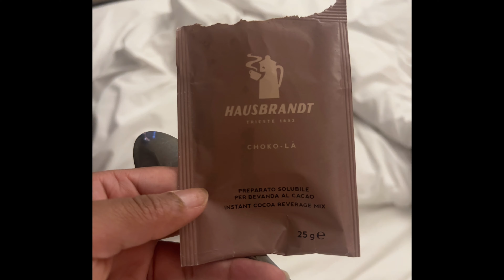Gqeberha| Eastern Cape Vlog